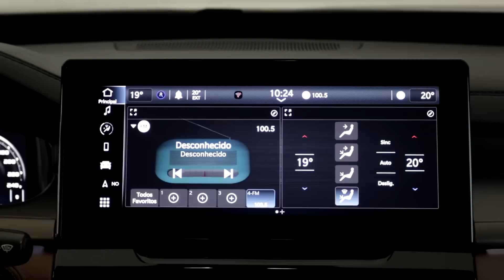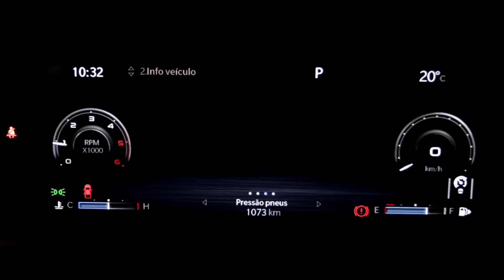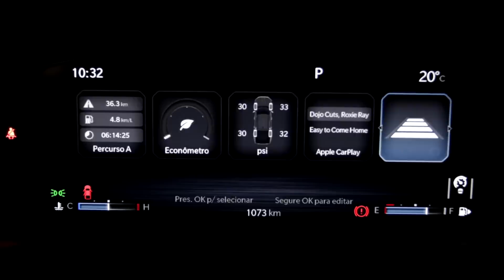Conhecendo a RAM RAMPAGE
Imagens: Evento RAM
Edição: @MarcioSalvo